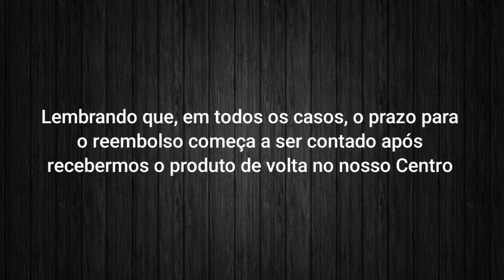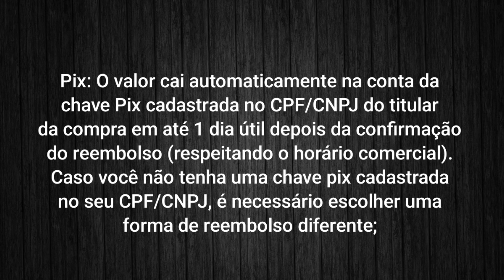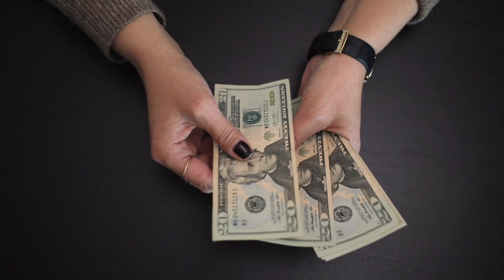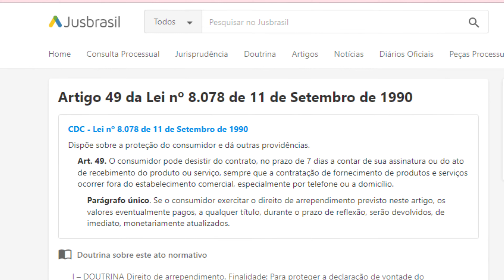COMO CANCELAR UM PRODUTO NAS CASAS BAHIA , PONTO FRIO E EXTRA.COM | TUDO SOBRE CANCELAMENTO 2023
Abra o link abaixo e faça o procedimento conforme ensinado no video

Central de Atendimento🔵🔴 Extra com 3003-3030 capitais, regiões metropolitanas e celular. 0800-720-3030 demais localidades.

Prazos de reembolso
Confira os prazos para receber seu reembolso:

Pix: O valor cai automaticamente na conta da chave Pix cadastrada no CPF/CNPJ do titular da compra em até 1 dia útil depois da confirmação do reembolso (respeitando o horário comercial). Caso você não tenha uma chave pix cadastrada no seu CPF/CNPJ, é necessário escolher uma forma de reembolso diferente;

Cartão de crédito: Você vai receber o crédito do valor reembolsado em até 2 faturas. Nós notificaremos a operadora do cartão que você usou e ela ficará responsável por esse procedimento;

Ordem de pagamento: O reembolso é feito em até 10 dias e fica disponível por 30 dias para saque no banco;

Crédito em conta (corrente/poupança): O valor será depositado na conta corrente ou poupança do titular da compra em até 7 dias úteis;

Vale-compras: É a forma mais rápida de reembolso. Você recebe um vale-compras no valor da compra em até 24 horas.

Lembrando que, em todos os casos, o prazo para o reembolso começa a ser contado após recebermos o produto de volta no nosso Centro de Distribuição ou no do parceiro responsável pela venda (em caso de pedido Vendido e entregue por um parceiro).

Como troco ou devolvo um pedido?
Troca
Acesse "Meus Pedidos".
Procure o produto que você deseja fazer a troca e clique no botão "Detalhes do pedido".
Clique no link "Trocar produto".
Selecione o motivo da troca.
Agora escolha a forma que você irá efetuar a devolução do produto. No caso de produto pesado, nós vamos fazer a coleta do produto no mesmo endereço em que ele foi entregue.
Caso o motivo da sua troca seja por arrependimento, selecione o produto o qual deseja efetuar a troca. Esta opção está sujeita a disponibilidade em nosso estoque.
Revise as informações da sua solicitação e clique no botão "Confirmar".
Devolução
Acesse "Meus Pedidos".
Clique no link "Cancelar compra".
Selecione o motivo do cancelamento.
Escolha como deseja receber o reembolso.

IMPORTANTE:

O prazo para desistir da compra de um produto é de até 7 (sete) dias corridos a partir da data de recebimento do pedido.

Caso o produto solicitado para troca não tenha disponível em nosso estoque, você poderá solicitar o reembolso. Para mais informações, consulte nossa Política de Troca e Devolução.

Você deve devolver o produto na embalagem original ou em uma similar, sem indícios de uso, sem violação do lacre original do fabricante (se houver), acompanhado da 1ª via da nota fiscal, manual e todos os seus acessórios.

Nos pedidos de desistência/arrependimento de produto das categorias Vestuário, Vinhos, CDs, DVDs e Livros, é obrigatório que ele esteja com a etiqueta ou lacre.